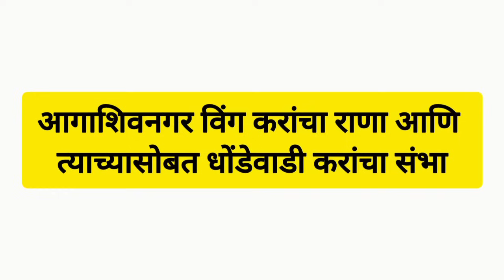फायनल फेरा निकाल निकाल निकाल विंग मैदान | final fera nikal wing karad maidan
bailgada sharyat live wing maidan
bailgada sharyat wing maidan
wing bailgada sharyat live
wing bailgada sharyat today
विंग कराड मैदान बैलगाडा शर्यत लाईव्ह
बैलगाडा शर्यत विंग कराड मैदान
विंग कराड  मैदान लाईव्ह
विंग कराड बैलगाडा शर्यत फायनल
बकासुर बैल विंग कराड मैदान
बकासुर बैल शर्यत  विंग कराड मैदान live
राहुल भाई पाटील यांचा भारत केसरी मथूर
जयेश पाटील सोनारपाडा यांचा मोठा सोन्या
बैलगाडा शर्यत लाईव्ह विंग कराड
बकासुर बैलगाडा शर्यत
Bakasur vs Mathur bailgada sharyat
jayesh Patil sonarpada Sonya 5050
Rahul bhai patil adivali mathur
Zenda panch bapu dhanawade koregaon
samalochak Sunil more pedgavkar
bakasur bailgada sharyat
bailgada sharyat satara live
बकासुर बैलगाडा शर्यत लाईव्ह
बकासुर गट पास
Bakasur bail sharyat pune
जयेश पाटील सोनारपाडा
राहूल भाई पाटील अडीवली
Rahul bhai patil adivali 1001
राहुल भाई पाटील यांचा मथूर बैल 1001
mathur bail binjod sharyat
mathur bailgada race
bakasur bail
बकासुर vs Mathur bailgada sharyat
mathur vs Sonya 5050 sharyat
महिब्या बैलगाडा शर्यत
बकासुर महिब्या बैलगाडा शर्यत
bakasur bailgada sharyat
bakasur bail
bakasur bailgada
बकासुर बैल
सुंदर कॉकटेल बैल
सुंदर बैल मुलाखत
सुंदर बैल शर्यत
सुंदर बैलगाडा शर्यत
सुंदर बैलगाडी
बकासुर बैलगाडी शर्यत
सुंदर बैलाची शर्यत
सरपंच बकासुर बैल
bakasur bail
sunder bail mulakhat
sunder bail sharyat
sunder bail race
sunder bailgada
बकासुर बैल
सुंदर बैल
सुंदर बैल मुलाखत
सुंदर बैल शर्यत
सुंदर बैलगाडा शर्यत
सुंदर बैलगाडी
सुंदर बैलगाडी शर्यत
सुंदर बैलाची शर्यत
सुंदर बकासुर बैल